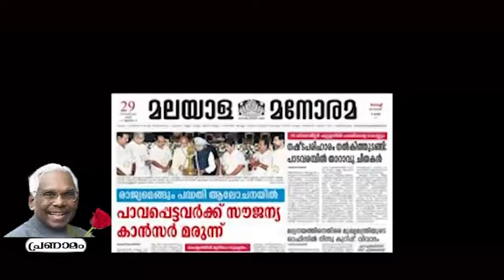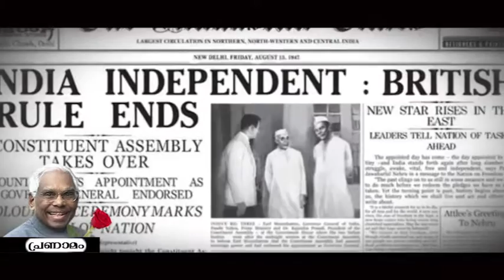Dr. K. R. Narayanan Memorial Lecture by Swami Gururethnam (Part -1)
Dr. K R Narayanan Memorial Lecture at St. Stephen College, Uzhavoor on 13th January 2016.